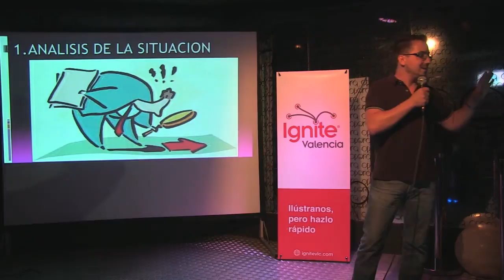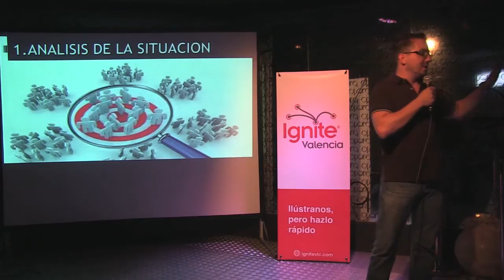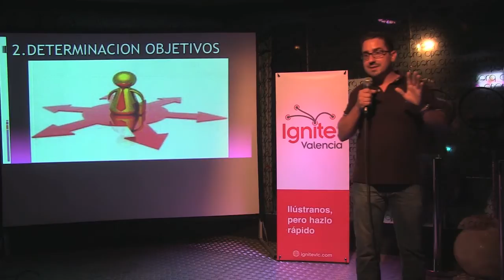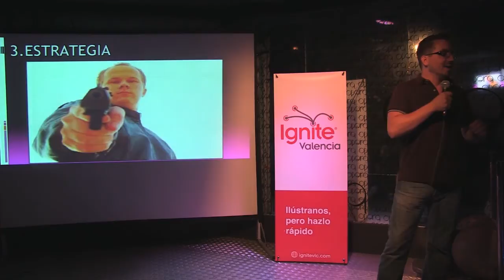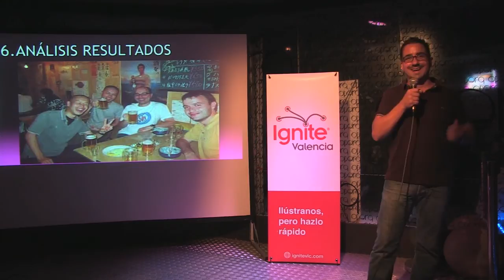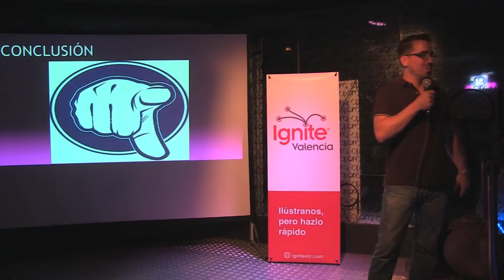Ignite Valencia #2 - Rafael Santos: ¿Por qué lo llaman "ligar" cuando quieren decir "marketing"?